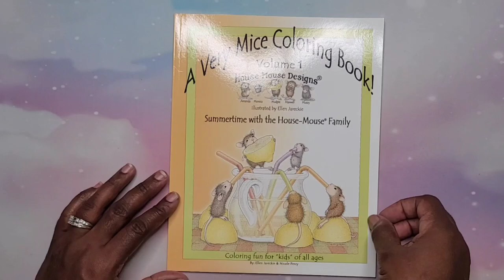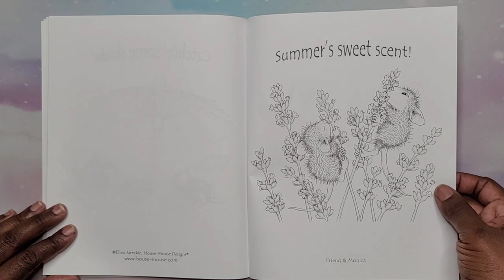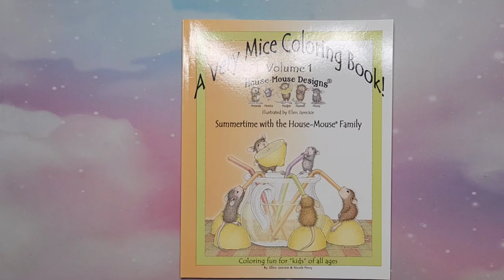SUPER CUTE! 😍 | Flip Through ~ A Very Mice Coloring Book Vol. 1 by Ellen Jareckie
Hey Beautiful People!!! This is a flip through of A Very Mice Coloring Book Vol 1 by Ellen Jareckie.

A Very Mice Coloring Book Vol 1